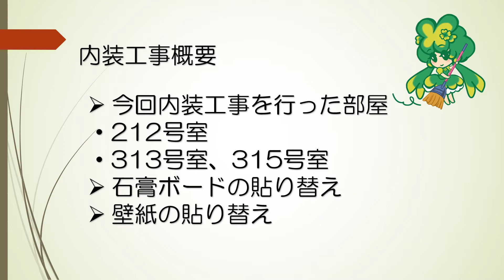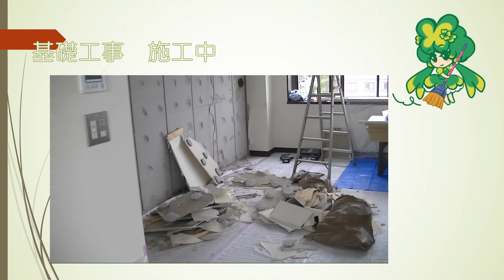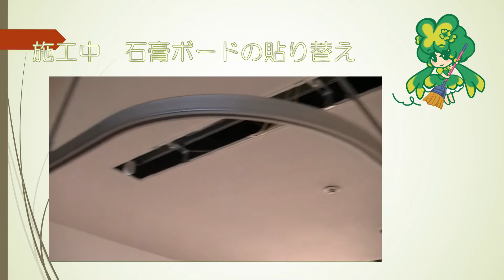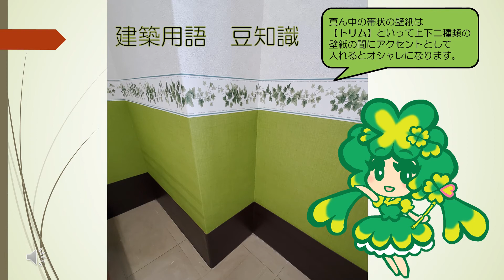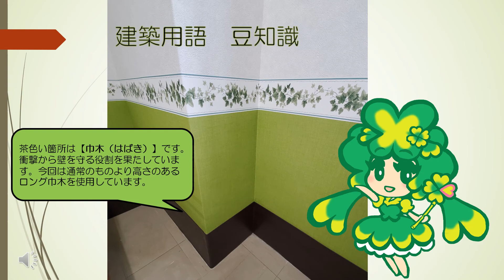【広報委員会】居室の内装工事を行いました！